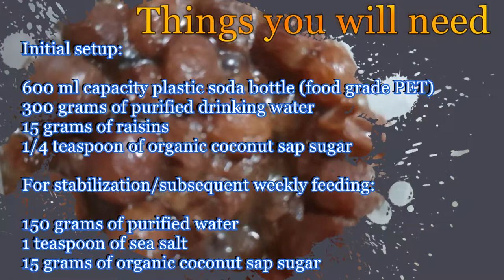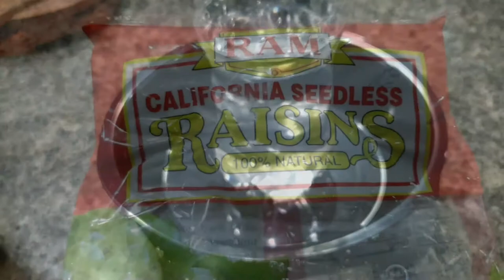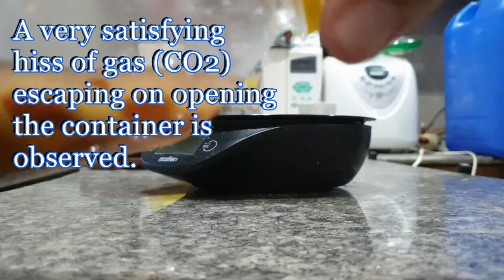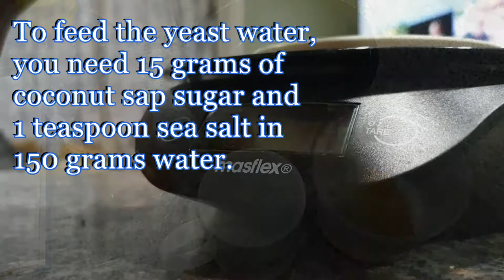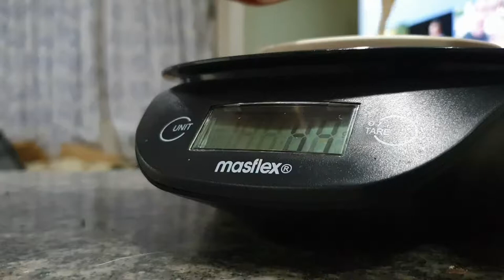How to make Raisin Yeast Water - It's All About Food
The process of making your own culture of wild yeast from raisins is very straightforward. Just add some raisins (preferably organic ones if you can get it) into a container with a tight-fitting lid containing purified drinking water (if your water district chlorinates the tap water, I would suggest boiling the water and letting it cool to lukewarm/room temperature before doing this), add some sugar, and wait for a couple of days while opening the container to let the mixture breath and shaking the container several times per day to prevent the growth of molds. It is that easy! Then you just wait until you see some bubbling in the liquid and most of the raisins float to the surface. When the yeast is properly active in the liquid, the container will let out a very satisfying hiss when you open the lid signifying built-up pressure from the carbon dioxide formation (mostly from the yeast eating up the sugars). The gasses escaping will smell a bit fruity with a slight hint of yeasty smell (or it can also have a boozy smell depending on how long you have been keeping the fermentation process going).

Stabilize the yeast water by removing about half of the liquid from the container and add a solution of more sugar with a bit of sea salt (non-iodized if you have it) and place it into the refrigerator (the salt will slow down the fermentation - the objective is not to have the fermentation process be completed like in making wine but in keeping a viable batch of yeast available for your needs at any given point in time so slowing the process down by cooling and adding a bit of salt is essential). You can "feed" this by repeating the stabilization step once a week but remembering to shake the container at least once a day and opening the container to let it breathe and relieve excess pressure.

There is no one way of doing this and if you want to know my particular method, the following are the specific measurements I have chosen:

Initial setup:

600 ml capacity plastic soda bottle (food grade PET)
300 grams of purified drinking water (avoid chlorinated water)
15 grams of raisins (preferably organic ones)
1/4 teaspoon of organic coconut sap sugar (just enough to jumpstart the yeast activity)

For stabilization/subsequent weekly feeding

150 grams of purified water
1 teaspoon of sea salt
15 grams of organic coconut sap sugar

This has been an Occasional Ramblings production.

Attribution-NonCommercial-ShareAlike 4.0 International License.